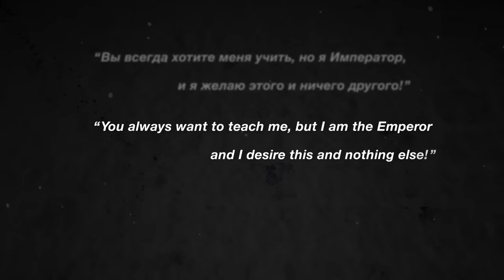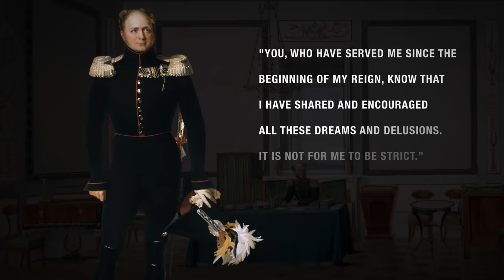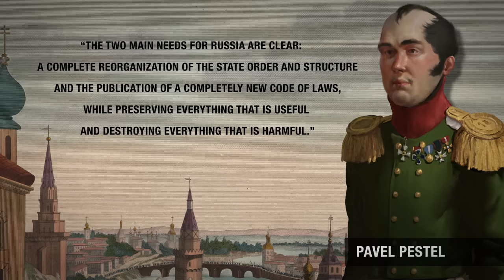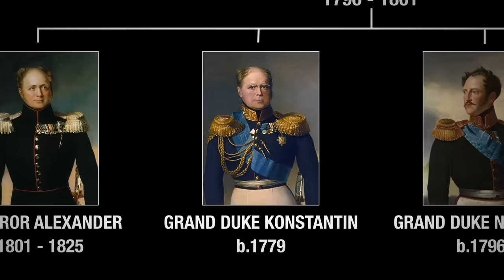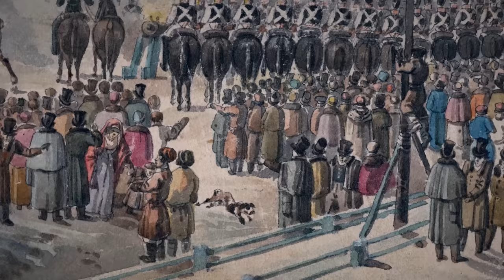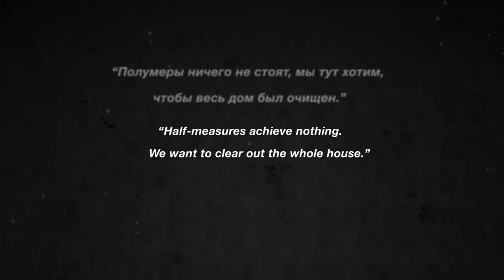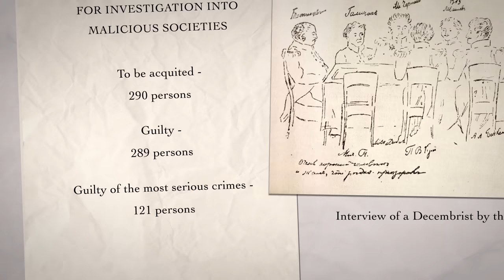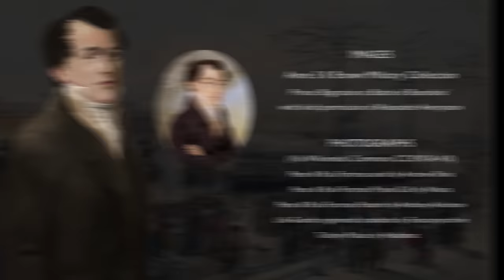Russia's First Revolutionaries: The Decembrists (All Parts)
In 1825, a group of disillusioned army officers launched a coup in the Russian capital, St.Petersburg. Their goal was to overthrow the Tsar, establish a constitutional government and abolish the brutal institution of serfdom. They became known by the month of the revolt - the Decembrists - a moment that nearly changed the course of Russian and world history.